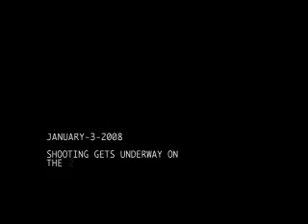QUANTUM OF SOLACE START OF PRODUCTION